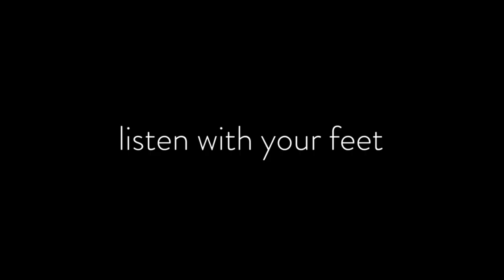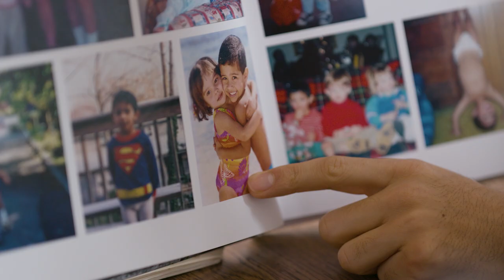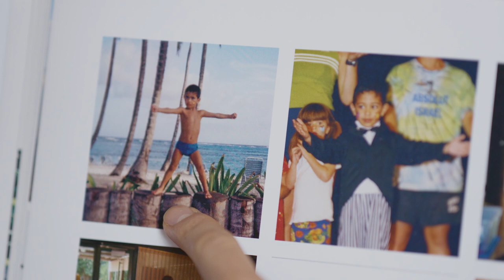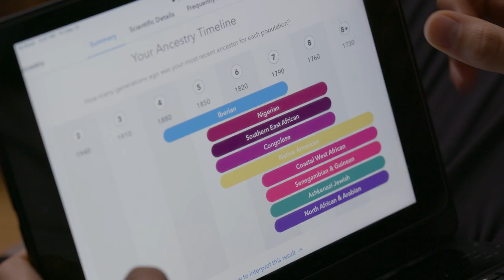Listen With Your Feet | Laura Checkoway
Rising dance star Paul Morland was adopted from Colombia as a baby and raised in the United States, where he found a loving home yet still longed to learn more about where he came from. As he embarks on a new journey into adulthood and his career as an artist, Paul hopes that tracing his roots will lead him to his birth mother and a deeper understanding of himself.

Director - Laura Checkoway
Producers - Laura Checkoway, Andrew Rupinski, Mariel Synan
Cinematographer - John Larson
Editor - Kevin Doherty